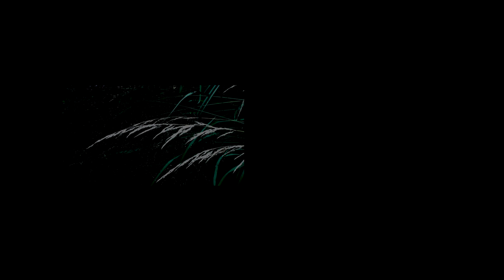Amit Peled and Noreen Cassidy-Polera perform Sicilienne, Op. 78 by Fauré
Amit Peled and Noreen Cassidy-Polera perform Sicilienne, Op. 78 by Gabriel Fauré. Recorded live at Farley's House of Pianos on February 27, 2016 as part of the Salon Piano Series.